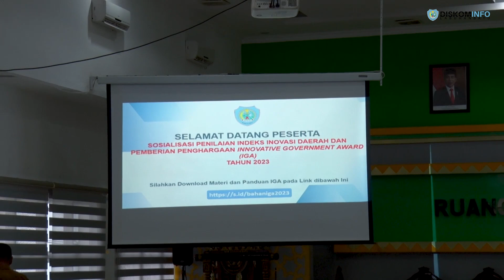Pemkab Labuhanbatu menggelar sosialisasi Penilaian Indeks Inovasi Daerah Tahun 2023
Pemerintah Kabupaten Labuhanbatu melalui Badan Penelitian dan Pengembangan menggelar sosialisasi Penilaian Indeks Inovasi Daerah dan Pemberian Penghargaan Innovative Goverment Award (IGA) Tahun 2023 di Ruang Data dan Karya Kantor Bupati, Kecamatan Rantau Selatan, Selasa (6/06/2023).

Dalam sambutan Bupati yang dibacakan Staf Ahli Bidang Perekonomian dan Pembangunan Hamdi Erazona Siregar, ST, MM  menyampaikan Kabupaten Labuhanbatu telah mengikuti pengukuran dan penilaian indeks inovasi daerah sejak tahun 2019, dimana tahun 2020 memperoleh peringkat sebagai daerah sangat inovatif.